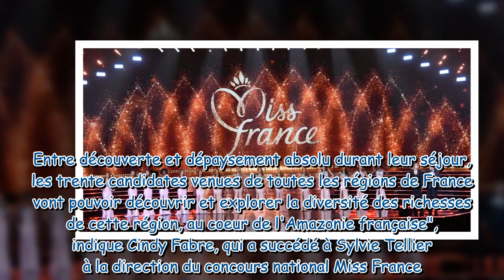Miss France 2024 : on connaît la destination du voyage de préparation des candidates !